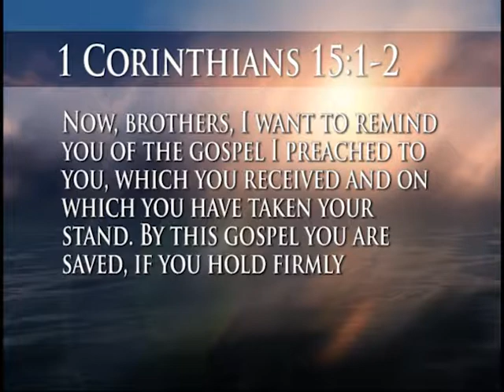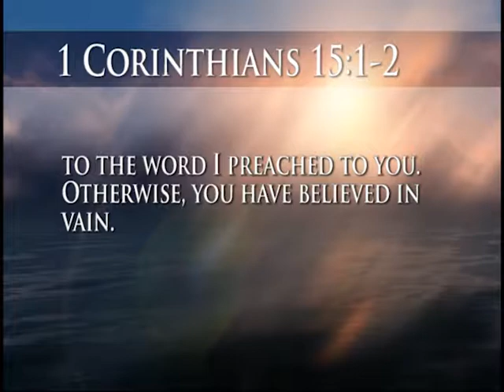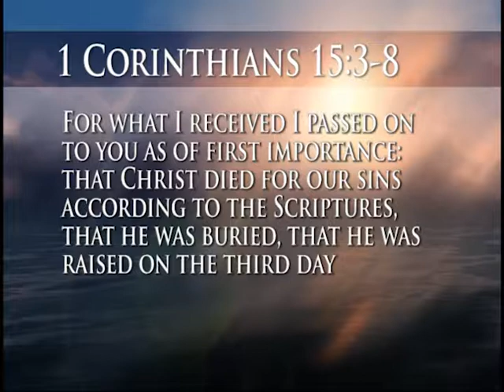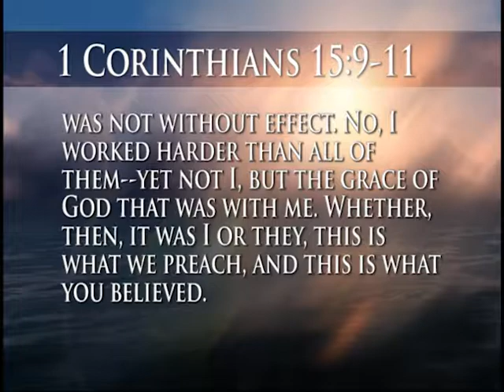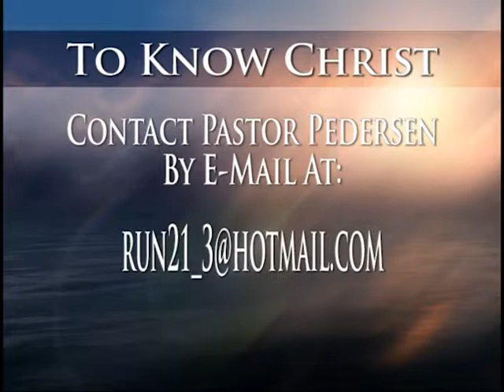To Know Christ with Rev Jeff Pedersen - 7/4/2017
#514 with Rev Jeff Pedersen - "1Corinthians 15 part 1" For more information go